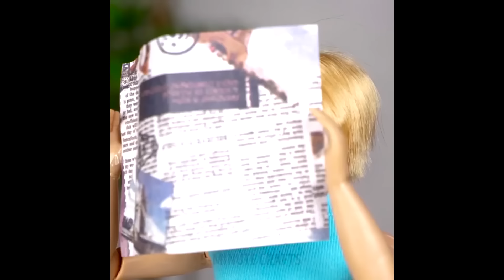20 MUEBLES DIY Y MANUALIDADES PARA CASAS DE MUÑECAS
¡Mira cuántas cosas geniales puedes hacer con las figurillas de animales! ¡Un montón de juguetes e ideas de decoración están esperando que los pruebes! ¡Vamos! :)

¡Descubre cómo hacer de tu muñeca Barbie la reina de la pasarela con estos trucos de ropa increíblemente tiernos y mucho más! :) ¡Nadie es demasiado viejo para las muñecas! ¡Así que te recomiendo encarecidamente que mires estos trucos para muñecas Barbie!

¡Demostraré cómo crear peinados súper elegantes usando hilos simples, diseñar toneladas de trajes increíblemente elegantes y de moda con ropa vieja e incluso globos!

¡Las ideas de la lámpara de acción y de la piscina en miniatura también te están esperando! ¡Que te diviertas! :)